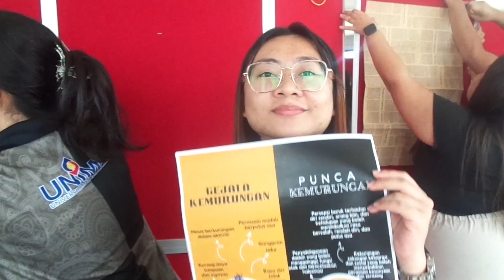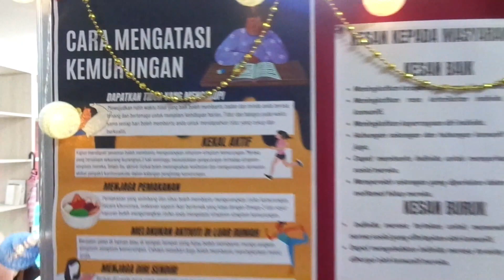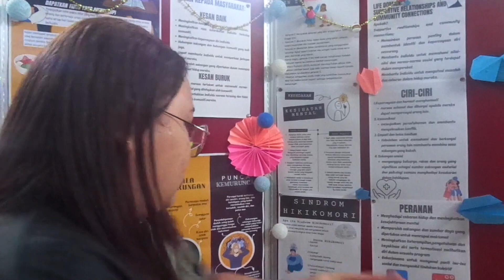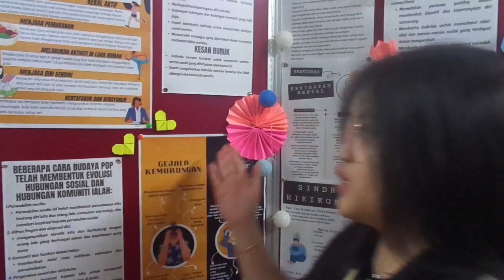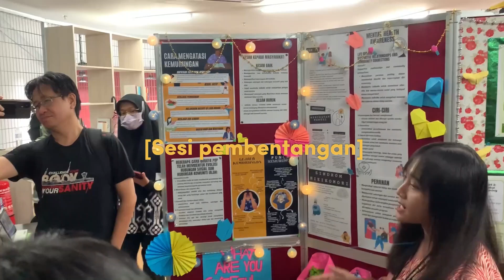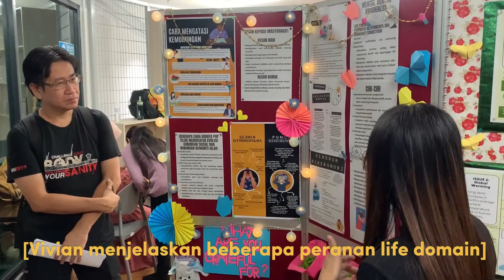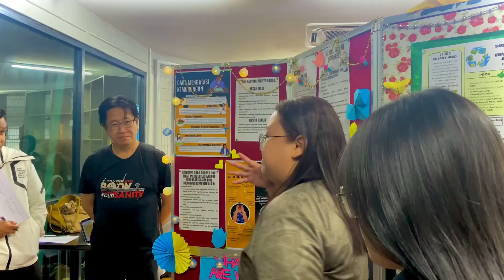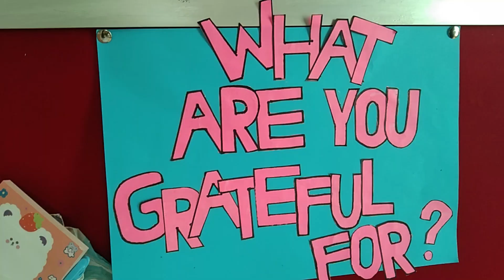PBS2023 Presentation on Mental Health Awareness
Kami pelajar Linguistik tahun akhir 2022/2023 dari Fakulti Bahasa dan Komunikasi (UNIMAS) dikehendaki untuk membuat video tugasan mengenai kandungan pameran dan pembentangan PBS2023 Budaya Popular berdasarkan tajuk yang ditetapkan.